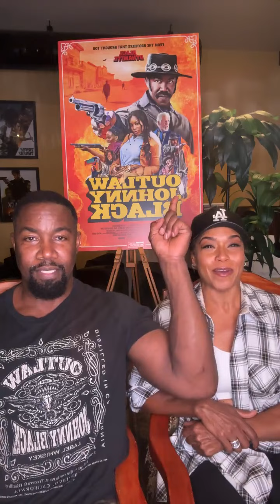MICHAEL JAI WHITE AND GILLIAN WHITE PROMOTING OUTLAW JOHNNY BLACK !!!!!!